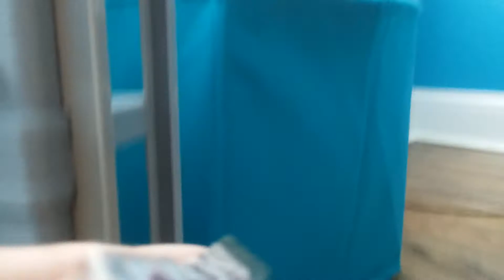TechnoWizard vs thanos (slaying in roblox)